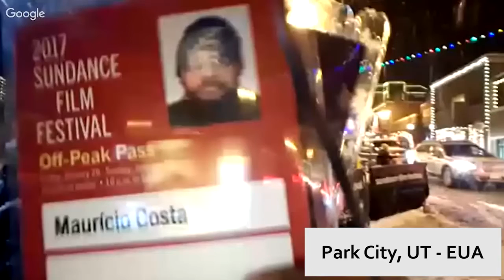UMA SEQUÊNCIA INCONVENIENTE | Conexão Sundance - Dia 2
***Assista 3 palestras do Clube CONACINE gratuitamente ***